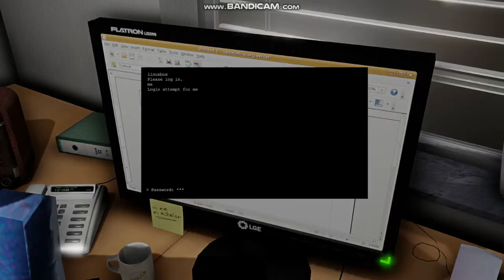StarCraft You Must Construct Additional Pylons Meme Compilation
This is a meme compilation I made as a result of me starting my new StarCraft series just recently. I hope you guys like it ;)

Copyright Information:

StarCraft and Pylons sound effect belong to Blizzard.